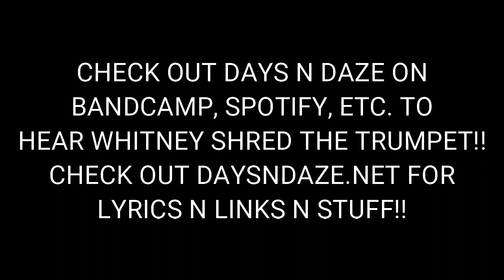Checkin' in with the crew!! Checkin' in with Whitney!!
Had a chance to see what Whit's been up to!! If you'd like you can hear Dali's cover here.
The cover of misanthropic drunken loner we were chattin' about is done by Bobenshi Bobsled. They're puttin' out some new music with K-ori so look out for them if ya wanna hear some cool shtuff!! =]
Hope you're havin' a killer fuckin' day!!